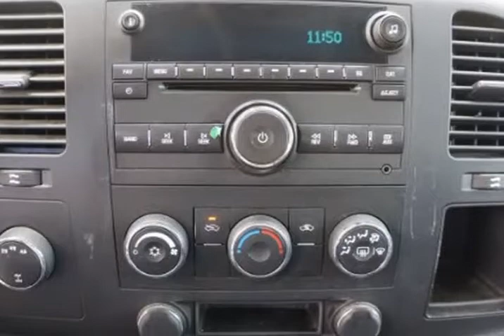2008 Chevrolet Silverado 2500HD LT1 Crew Cab Long Box 4WD (Woodbridge , Virginia)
15610 Jefferson Davis Hwy Unit-108
Woodbridge